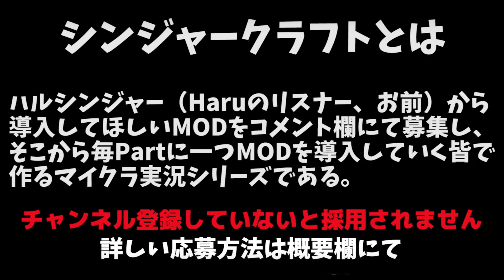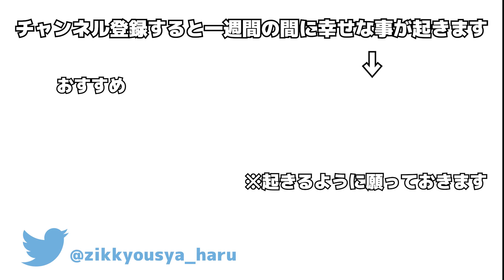【マイクラ】抜刀剣×立体機動！？ シンジャークラフト#17【マイクラ】抜刀剣×立体機動！？ シンジャークラフト#17【マインクラフトMOD実況】【Haru/ハル】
【導入して欲しいMODがある場合】
1.このチャンネルを登録する。
2.自分の登録しているチャンネルを公開する設定にする。
3.この動画のコメント欄に導入して欲しいMODを書き込む。

【シンジャークラフトとは】
ハルシンジャー（Haruのリスナー）と共に作っていくマイクラ動画シリーズ。ハルシンジャーの皆が導入してほしいMODをコメント欄に書く。その中からHaruがMODを選び各Partで一つ導入する。どうなるかは俺にも分からん。

【導入MOD一覧】
・Mo'Creatures（Haru）
・MorphMOD（ウルフブルーさん）
・CustomTrees（大統領さん）
・VoxelMap（kiri 0219さん）
・まな板MOD（日記毎日さん）
・抜刀剣MOD（もりりんさん）
・プロアクティブMOD（ZZZ・さん）
・ダメージインジケーター（レルさん）
・ストレージBOX（だんごさんさん）
・CutAll（リキーオムさん）
・Mob Confinement MOD（たっそとさん）
・CraftGuide（金ちゃんさん）
・竹MOD（立田桜士郎さん）
・SAO-UI MOD（病原丸さん）
・hookshot（チーハン野郎さん）
・巨人MOD（kira 3364さん）
・リトルメイドMOD（阿良々木暦さん）
・二刀流MOD（ゼロさん）

Haruのゲーム実況チャンネルでは主にゲーム実況動画を投稿しています。

【ハルシンジャーの極意】
・タメ口OK
・謝ったら許す
・遠慮しない
・仲間を傷つける奴は許すな

【用語】
・ハルシンジャー…Haruのファン
・Haru神…動画アップお疲れ様、の意。

※今後追加予定